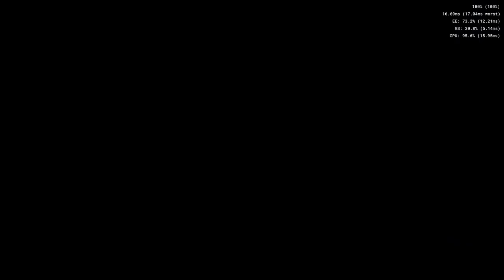Stage 01 : C1 (Hull Carrier 4)